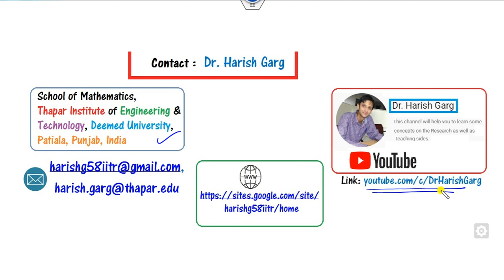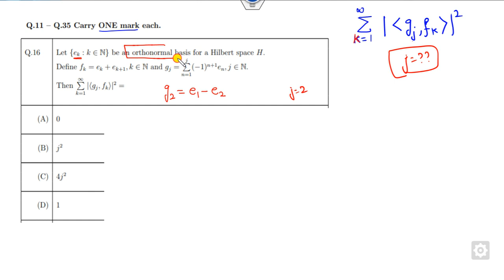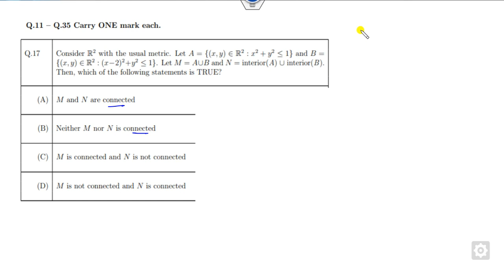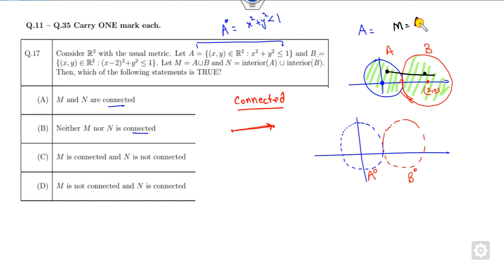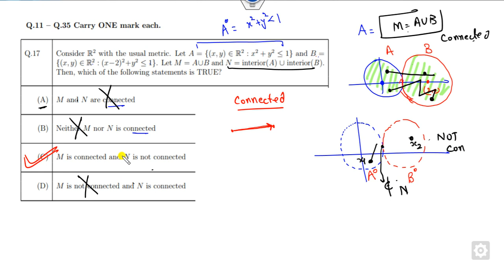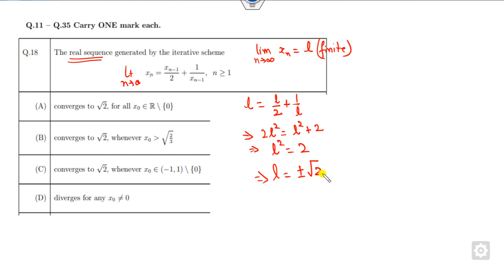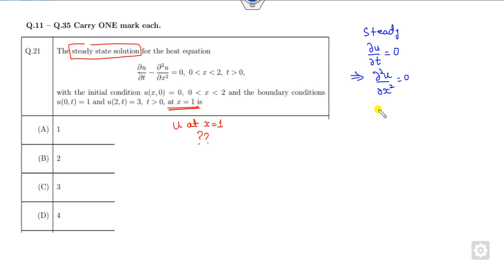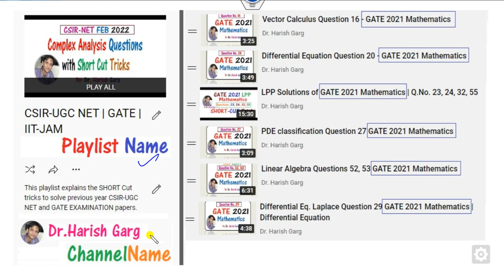Questions 16 to 21 | With Short Cut tricks |GATE 2022 Mathematics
This lecture explains Questions 16 to 21 of gate2022 mathematics with short-cut tricks.